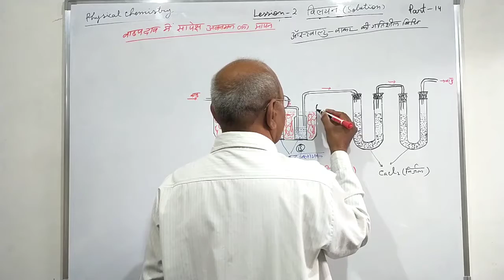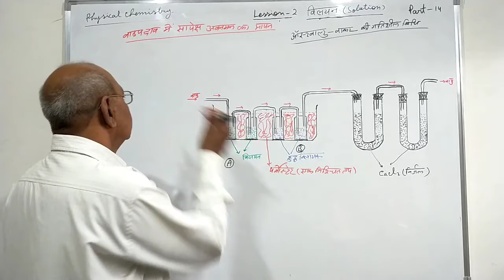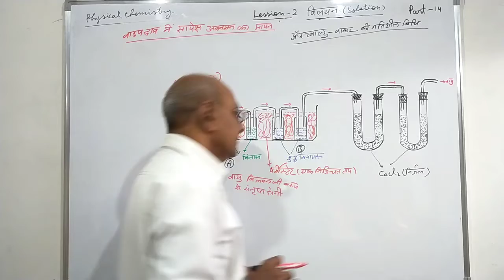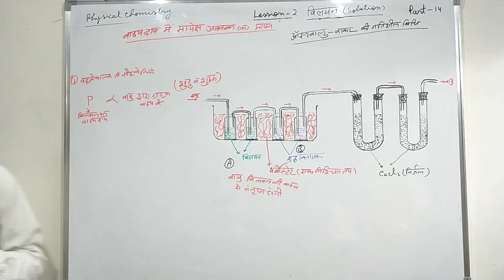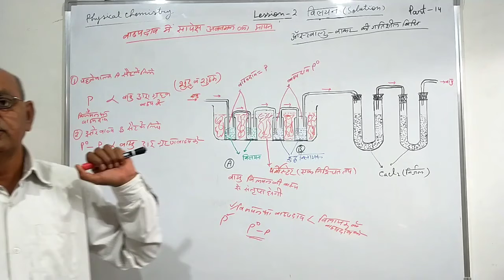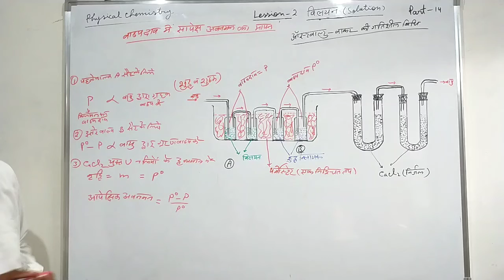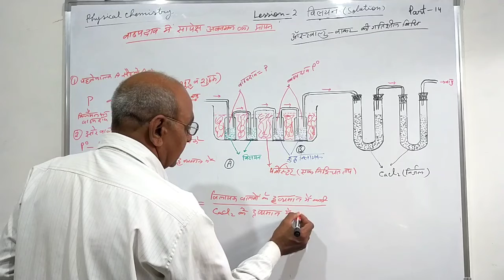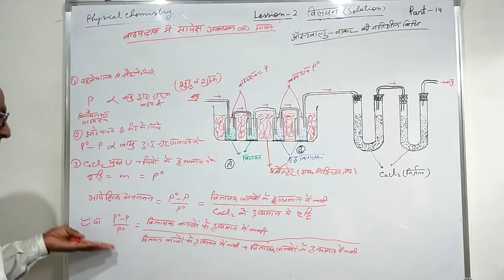How to measure the relative depression| सापेक्ष अवनमन का मापन